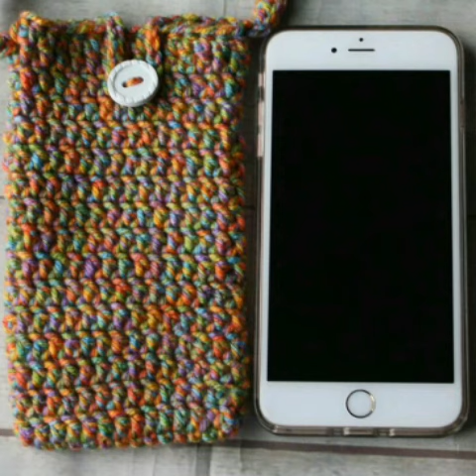Handmade Mobile Pouch Designs || Knitted Handmade Patterns For Mobile Phone